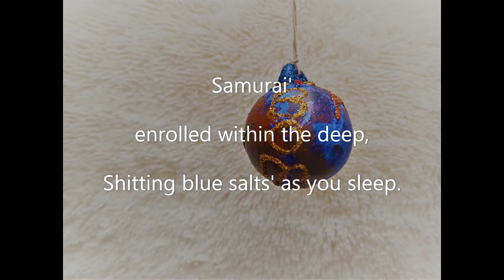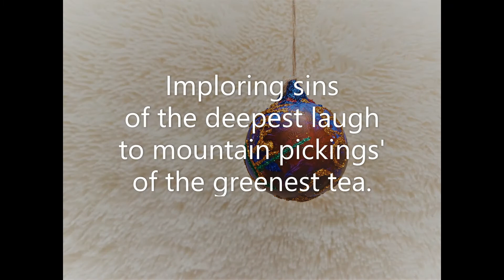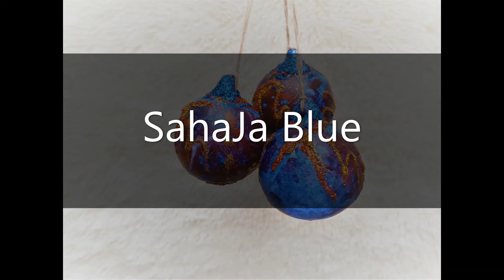SahaJa Blue Presents The Think Tank Bomb The Lord Has Spat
The Think Tank Bomb
The Lord Has Spat